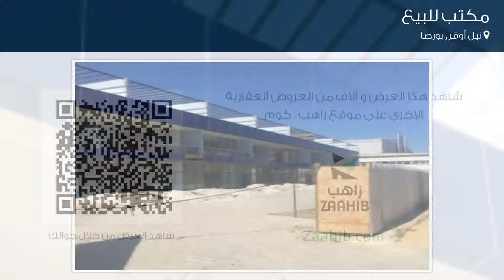مكتب للبيع في شارع Ümit كافتانكوغلو كاديسي, نيل أوفر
تفاصيل العرض:-

رقم: 4153312

ميزات:-